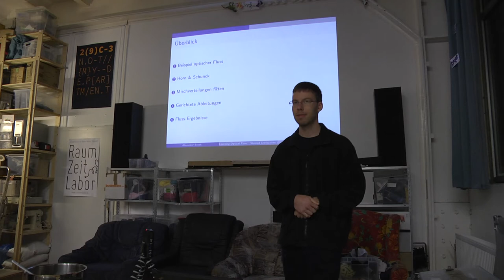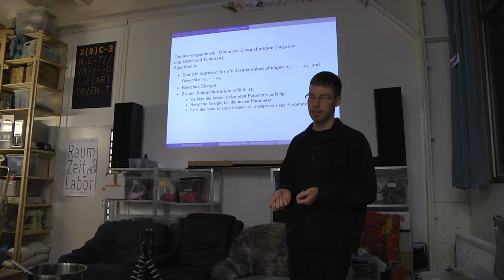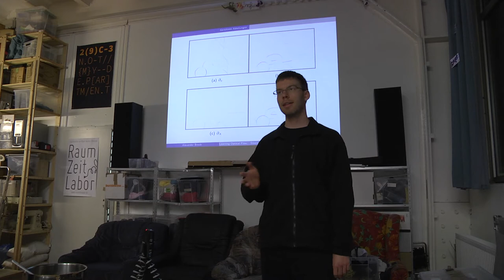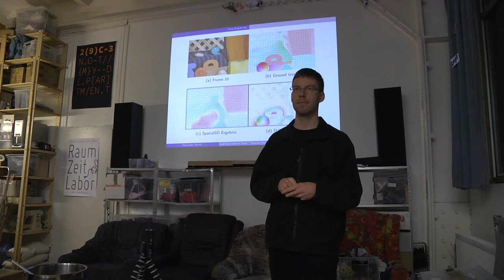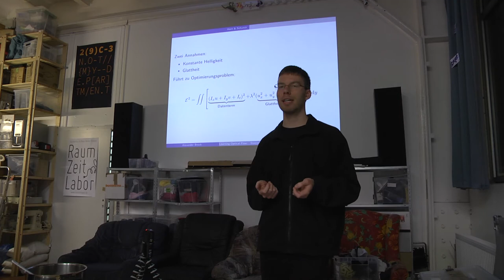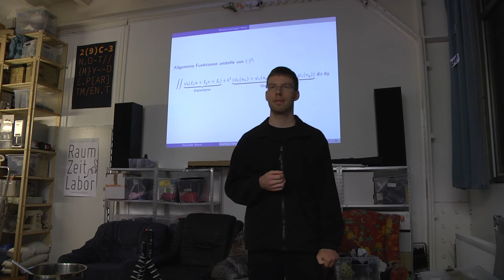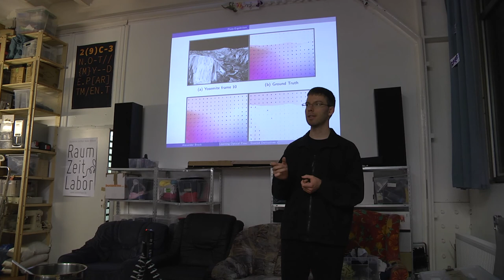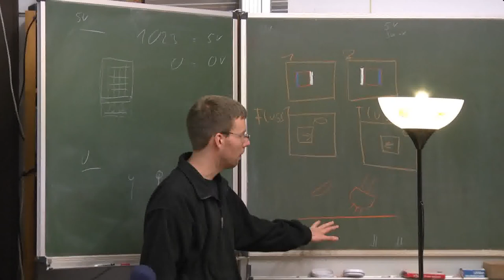RaumZeitLabor: Learning Optical Flow: Steered Derivatives and Parameter Optimization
AbRock erklärt Verfahren zur Errechnung von optischem Fluss und damit verbundene Probleme.